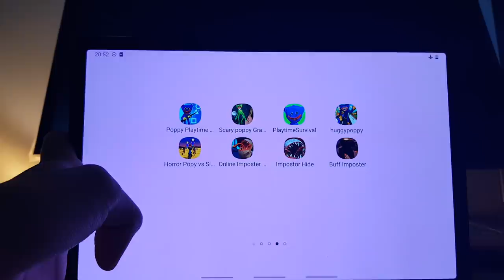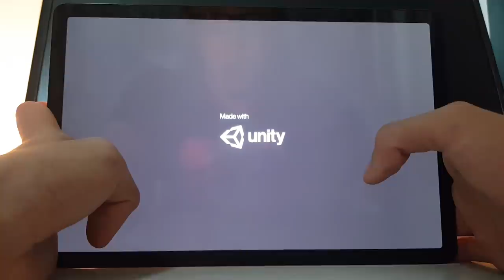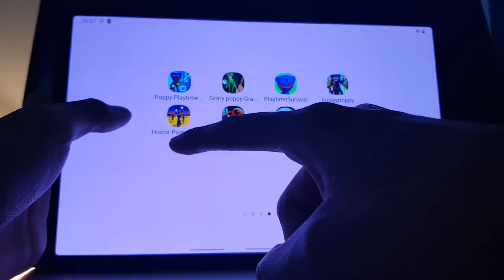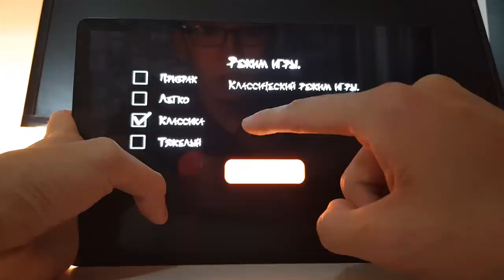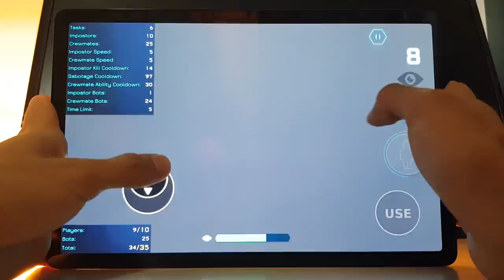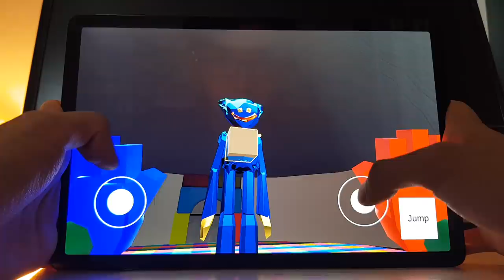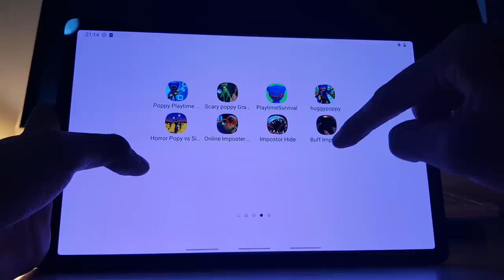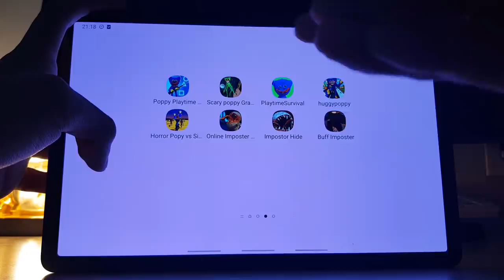Poppy Playtime VS Among Us - кто лучше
Poppy Playtime VS Among Us - кто лучше ! Хагги вагги против амонг ас хоррор